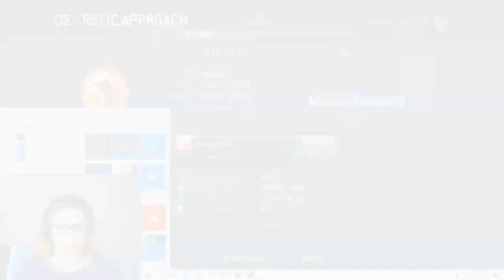Beating Halo Wars for the FIRST Time Blind! | Part 2: Relic Approach | Let's Play Halo Wars!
Watch as Morgan beats Halo Wars for the first time blind! Featuring gameplay from Halo Wars, watch her Halo playthrough! This episode features a Let's Play Halo Wars campaign: Relic Approach. If you're looking for a Halo Wars walkthrough, look no further. Additionally, watch her Halo Wars Cutscenes reaction for the first time! She's playing Halo Wars on PC. This is part 2 of her beating Halo Wars series.

-Video Game Needs-
Twitch Prime
All Your Gaming Dreams and Desires
Best Selling

Consoles:
PlayStation 5
PlayStation 5 Digital Edition
Xbox Series X
Xbox Series S
Nintendo Switch

Controllers:
DualSense Wireless Controller
Xbox One Core Controller - Carbon Black
Xbox Wireless Controller - Shock Blue
Xbox One Core Controller - Robot White

Games:
Super Mario 3D All-Stars
Assassin's Creed Valhalla
Hyrule Warriors: Age of Calamity
Marvel's Spider-Man: Miles Morales
Demon’s Souls
Call of Duty: Black Ops Cold War
Crash 4: It's About Time
Sackboy: A Big Adventure
Cyberpunk 2077
Halo Infinite

That Redhead Gamer Girl is a participant in the Amazon Services LLC Associates Program, an affiliate advertising program designed to provide a means for sites to earn advertising fees by advertising and linking to Amazon.com.

BIO
Jenna Marbles once stated that “9 out of 10 gamers, are gamers.” I happen to fall in the 1 out of 10 category, gamers who are not gamers.

Hey there! My name Morgan (she/her) and I’m a 23-year-old trying her best and living one day at a time. On my stream, you can catch me playing chill RPGs (think Animal Crossing, Harvest Moon, Rune Factory), laughing with my community, and fostering an uplifting and transparent atmosphere. Oh? The cute kitty sitting next to me? That’s Olivia. And, yes, she is the real star.

Outside of streaming, you can find me acting, singing, and dancing on a stage, behind a mic, and in front of a camera.
CREDITS